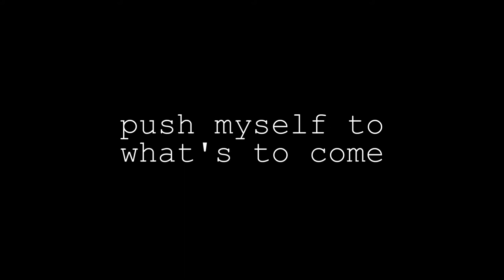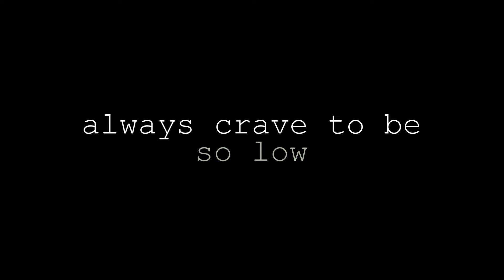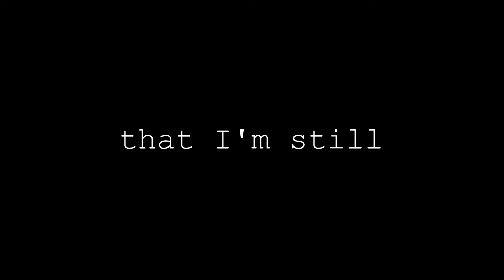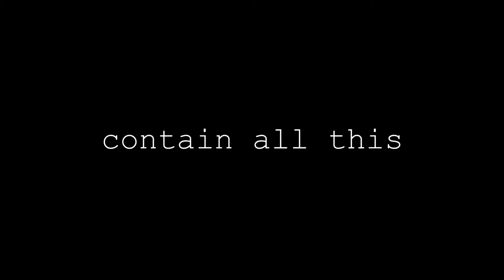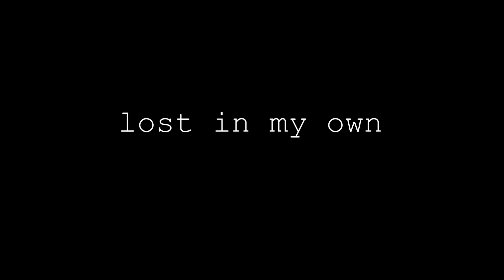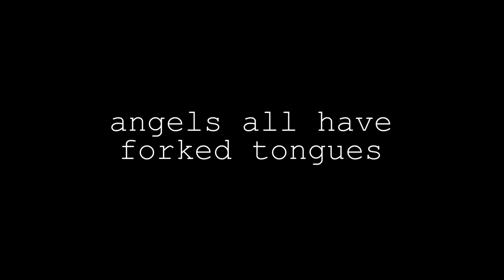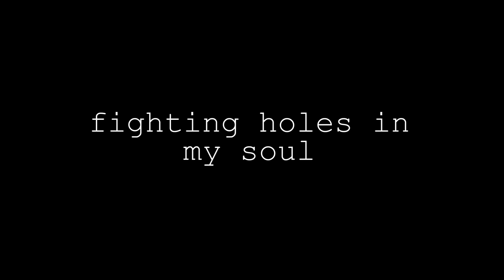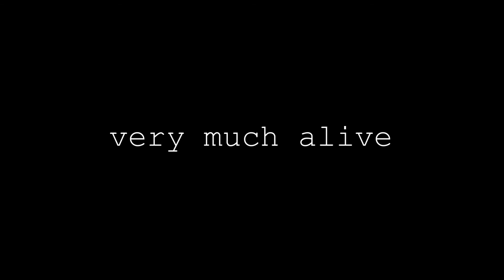Shadows Sway- Dilinger St. Cloud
This is a song about the darkness that lives in me. It's kind of bipolar like me as well. It starts off acoustic, and then takes you on a ride through some pretty heavy stuff. Don't worry... the next song I release will be a cover (and you won't be disappointed)!